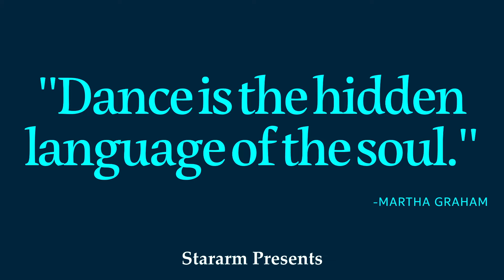Most Iconic Dance Scenes in Movies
There's a lot of great dance scenes but here is my mashup. Comment your favorite one.

Song:
People Get Up and Drive Your Funky Soul - James Brown

Movies:
Joker (2019)
Guardians of the Galaxy (2014)
Saturday Night Fever (1997)
Jojo Rabbit (2019)
La La Land (2016)
The Intouchables (2011)
White Chicks (2004)
Druk (2020)
Risky Business (1983)
10 Things I Hate About You (1999)
Napoleon Dynamite (2004)
Kickboxer (1989)
Magic Mike (2012)
Love Actually (2003)
Tropic Thunder (2008)
Dirty Dancing (1987)
Footloose (1984)
Reservoir Dogs (1992)
500 Days of Summer (2009)